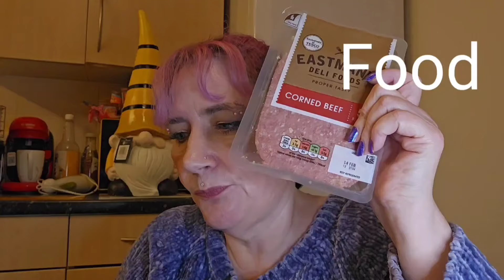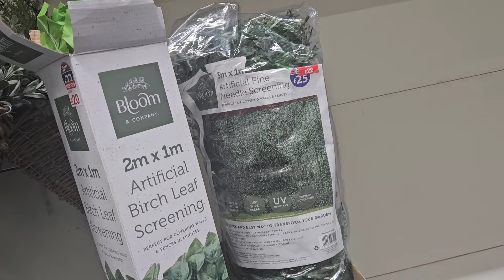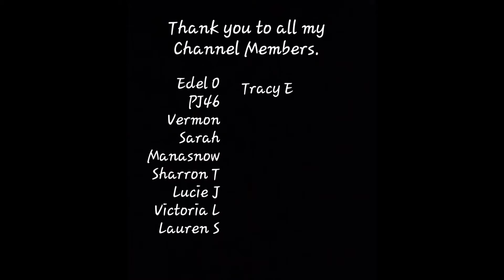Weekly Vlog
Weekly Vlog not very much this week as I haven't been well but I hope you enjoy it anyway

Revolution
£5 off £30 first order

Hi! Use when ordering from Dermatica!

code PENNYM10

Beauty crop

Cider refer a friend code

Got a feeling? Cider's got a look for it.

Glossybox

look Fantastic

For £10 off a £25 spend on certain products

code PENNY-R28D

Oulac Cosmetics

PENNYM

Soft Beauty

£5 off a £25 order